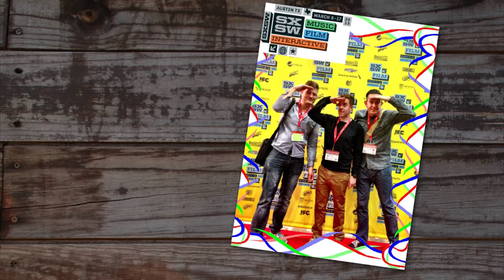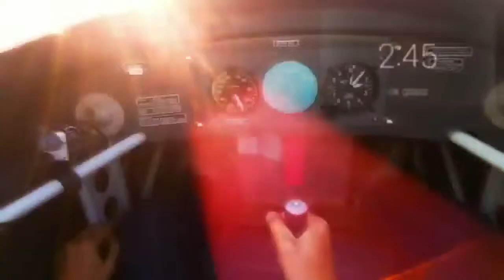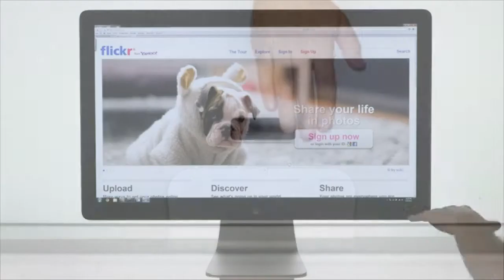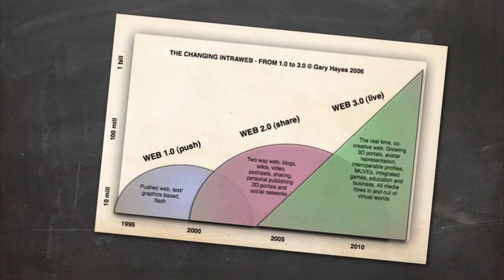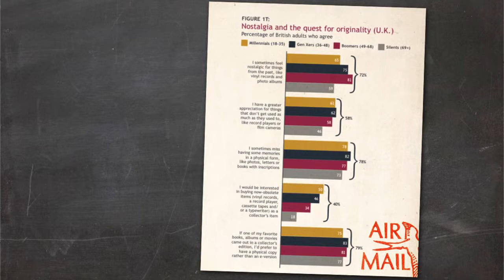44 Club: Insights from SXSWi 2013 - Lawrence Weber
Lawrence Weber, Head of Digital Integration, Karmarama discusses new technologies featured at SXSWi including Google Glass and Leapmotion, and how digital is becoming more emotional.